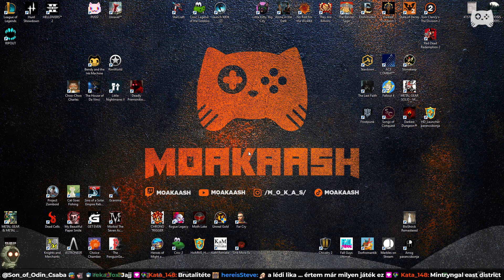Bejárjuk a térképet titkok után kutatva! | The Last Faith - 6. rész | Magyar végigjátszás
❤️ Csatornánk támogatója az xzone.hu !

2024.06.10. Bejárjuk a térképet titkok után kutatva! | The Last Faith - 6. rész | Magyar végigjátszás

Folytatjuk a The Last Faith végigjátszását!

A mai epizódban a két megszerzett képességünkkel, amivel át tudunk menni a tükrös és a furcsán benőtt ajtókon, elkezdjük felfedezni a térképet, miközben vadásszuk azokat a titkos falakat is, amik kincseket rejtenek karakterünk számára. Rengeteg érdekességet találunk, sőt, felerősítjük fegyvereinket is végre!